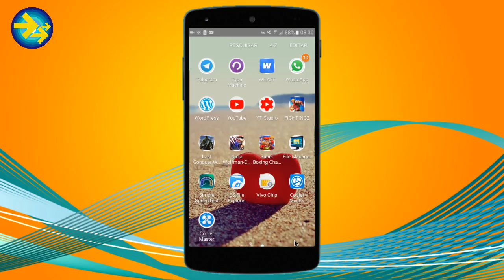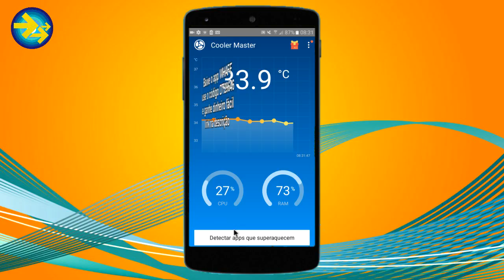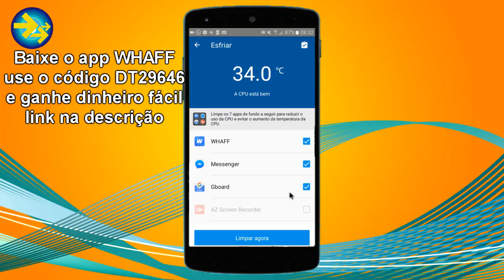CUIDADO PERIGO!! Celular esquentando a BATERIA, resolvendo o PROBLEMA de uma vez por todas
Muito cuidado com  a BATERIA do seu android: BATERIA esquentando muito, veja nesse vídeo como resolver o problema e qual é o principal motivo.

QUER GANHAR DINHEIRO MAIS RÁPIDO NO PAYPAL OU VALE COMPRAS EM VÁRIAS LOJAS! VEJA COMO É FÁCIL.

BAIXE O APP WHAFF